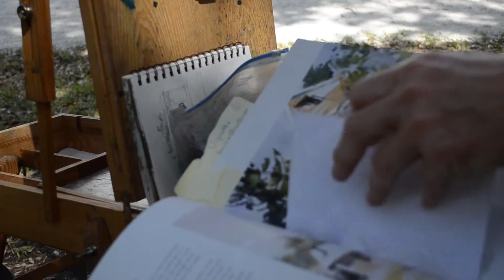Historic Spanish Point sets the scene for Sarasota artists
Plein Air Painters of the Suncoast host day two of Paint Sarasota Paint Out at Historic Spanish Point.The outing is part of the Paint Sarasota Paint Out event going on through Wed. Feb. 24 at various locations around town. Filmed and edited by Amanda Morales.